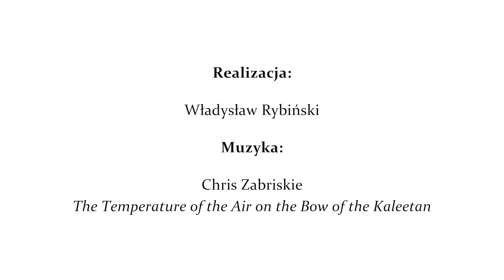Andrzej Pieńkowski, Ostatnie chwile w Krzewie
Andrzej Pieńkowski wspomina opuszczenie majątku w Krzewie na początku okupacji sowieckiej. Fragment wywiadu z projektu Fundacji im. Zofii i Jana Włodków "Świadkowie historii ziemiaństwa", Poznań, 9 marca 2020. Real. Władysław Rybiński